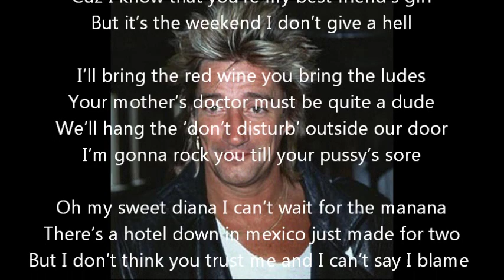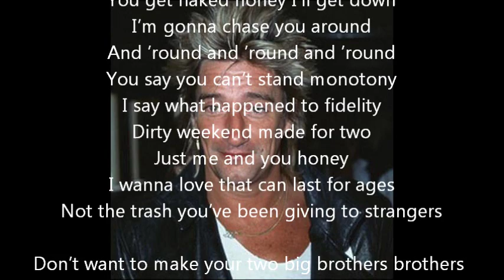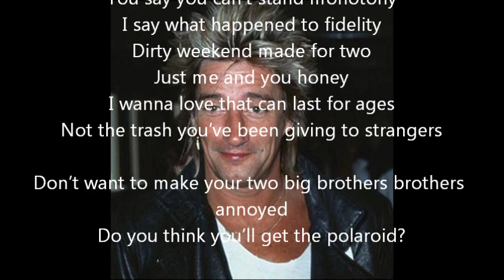Dirty Weekend Rod Stewart (Lyrics) 1978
From the Album "Blondes Have More Fun."